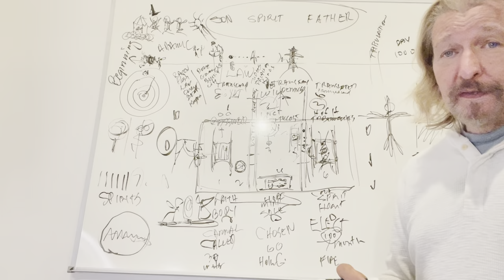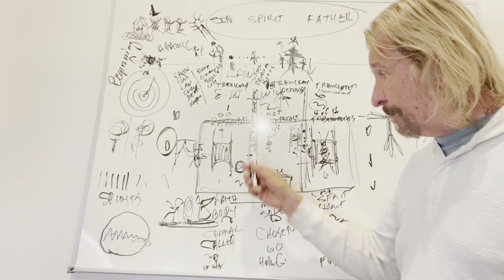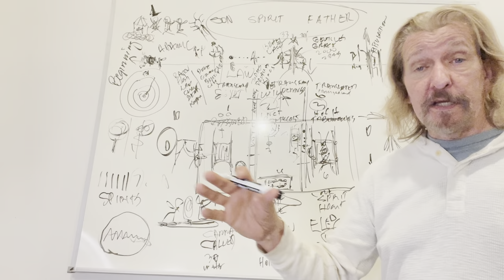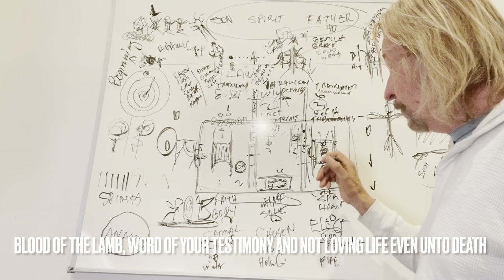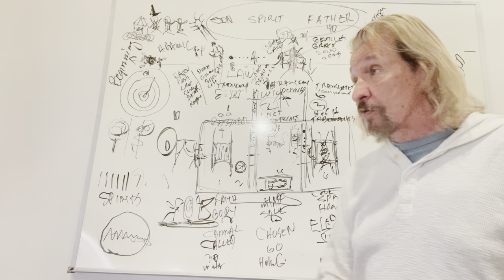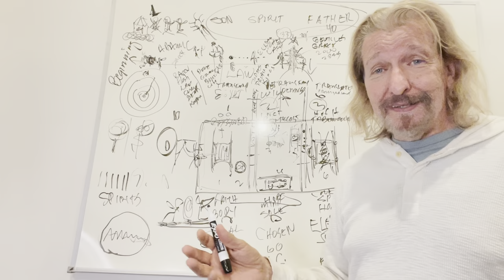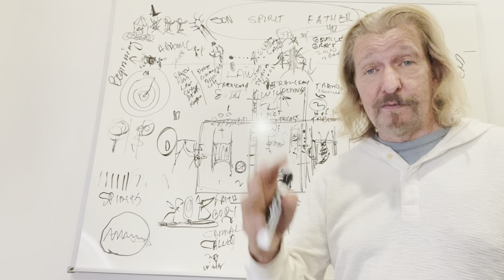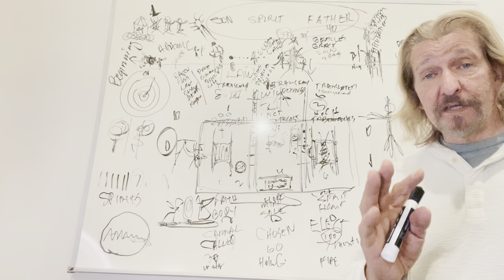#29 Keys to the Kingdom of God - ✝️bonus part four